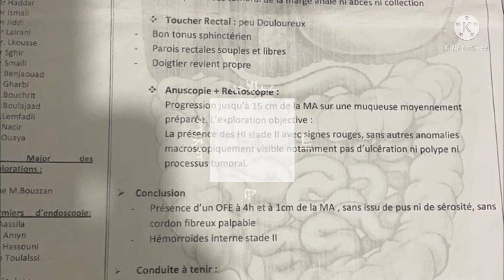مرحلة عذاب الضمير والحمد لله وهذا الفيديو من الاول الى الاخر الكل الفيديو من اليوم الى القديم🙏😔